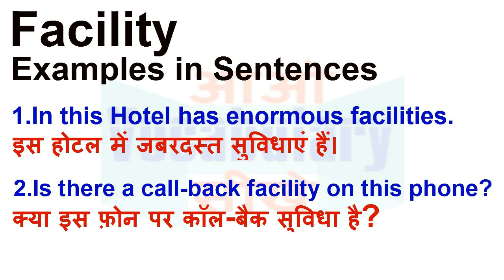Facility Meaning in Hindi | Facility Definition | Facility Ka Matlab Kya Hota Hai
Facility का हिन्दी मतलब
Facility का हिन्दी अर्थ, Facility की परिभाषा,
Facility का अर्थ हिन्दी में, Facility का इंगलिश अर्थ, Facility का उच्चारण और उदाहरण वाक्य। Facility का हिन्दी मीनिंग, Facility का हिन्दी अर्थ, Facility का हिन्दी अनुवाद